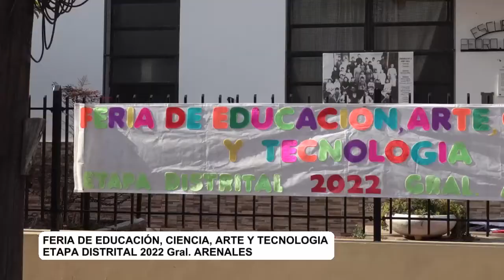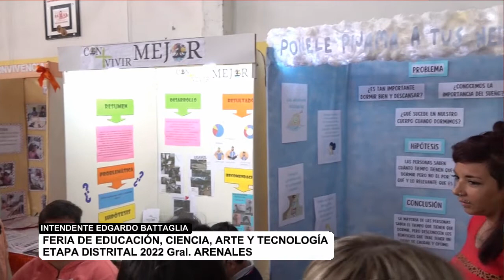EDGARDO BATTAGLIA, FERIA DE EDUCACIÓN, ARTE, CIENCIA Y TECNOLOGÍA 2022 Gral. ARENALES